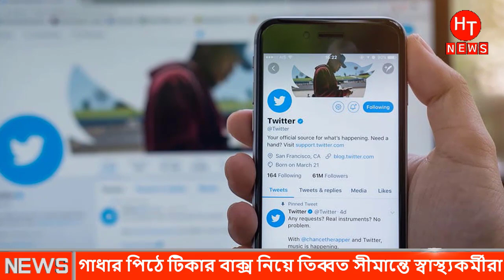গরু নয়! গাঁদার পিঠে করে ভ্যাকসিন বহন করলো ভারতে| ইন্ডিয়া ক'রোনা পরিস্থিতি | Indian news